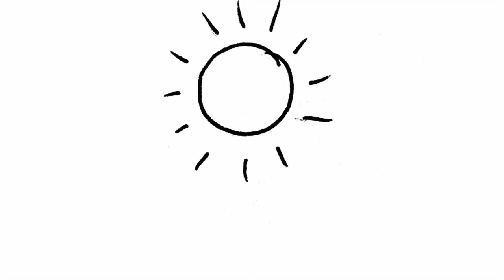"Safe Place" Melissa Villaseñor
wrote a song during this time in quarantine. I been up and down, hopeful then hopeless.
I am grateful for my dog for keeping me laughing and keepin' me warm when i sleep.
big thanks to my pal Johannes Raassina for making this song have all the beautiful pieces that I dreamed of!! enjoy folks. it's available on itunes and spotify and all that. love you.